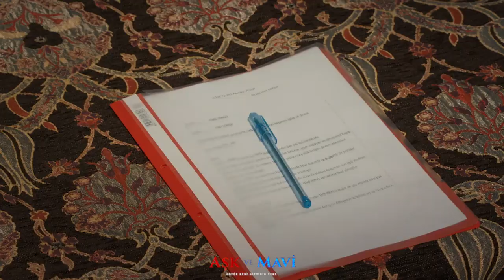Aşk ve Mavi 30.Bölüm - Pembe durumu kabullendi!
İsmet, miras davasını çekmeyeceğini söyleyince Cemal çok sinirlenir. Refika ve Safiye’nin de yardımıyla İsmet’e bir ders vermeye karar verir.
Mavi, Ali’den bebek gelişimi ile ilgili kitaplar okumasını ister ama Ali, umursamaz. Mavi, Ali’yi uygulamalı olarak eğitmeye karar verir.
Yıllar sonra ortaya çıkan Cemal’in arkadaşı, konakta büyük bir sırrın kapısını aralar.